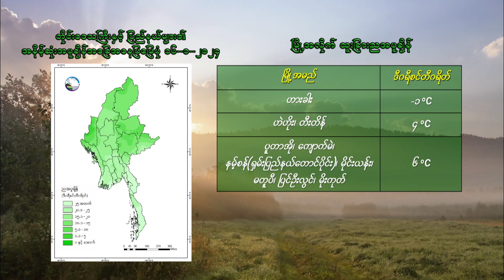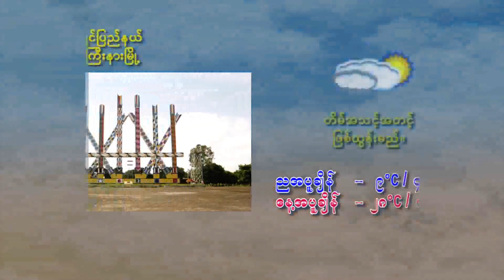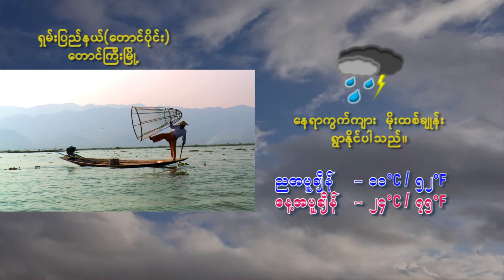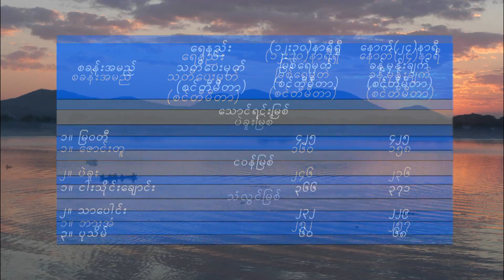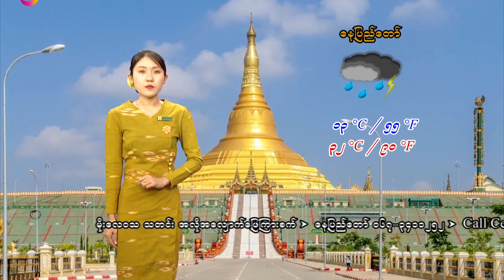ยังคอยที่ซอยเดิม - มนต์แคน แก่นคูน (เวอร์ชั่น อาคิโกะ โอเซกิ)